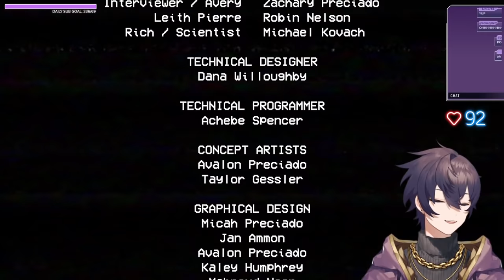【5/10/2022】Mommy wants to grab me...【Shoto | Poppy Playtime Ch 1 & 2】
Games: Poppy Playtime

NOTE: Beginning and ending of the VOD has been edited to remove copyright music.

0:00 - Stream Starts
7:50 - Chill Talk Starts
22:30 - Gameplay Starts
3:40:11 - After Stream Talk

🗡️HASHTAGS🗡️
Oshi Mark: 🗡️